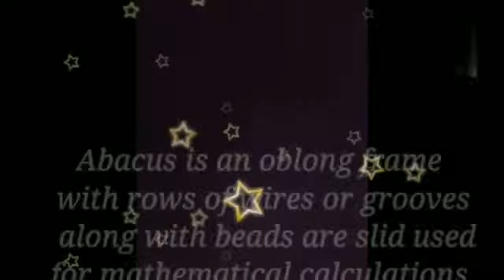What is Abacus?!